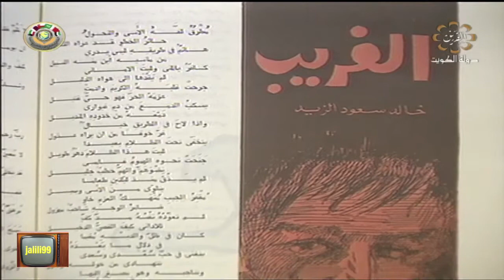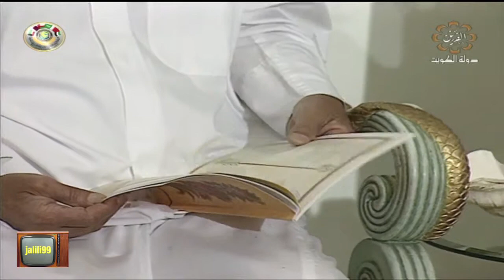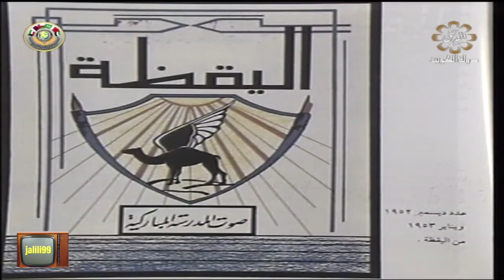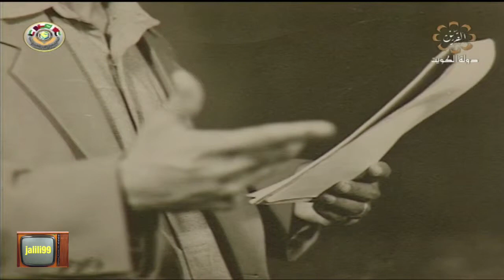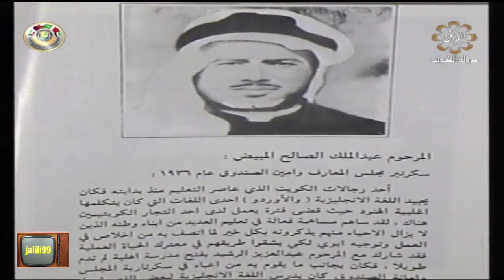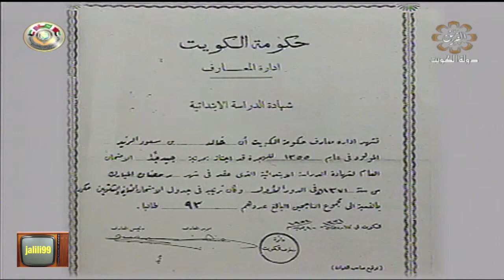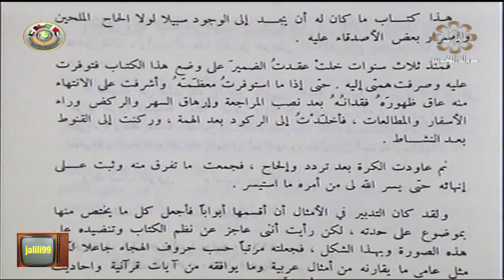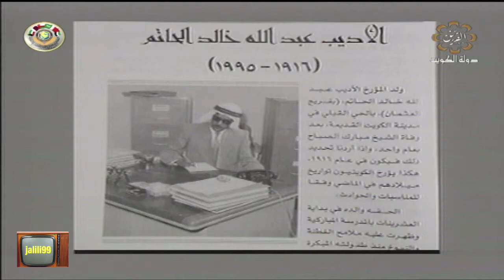HD 🇰🇼 خالد سعود الزيد / الجزء الاول مقابلة مع رضا الفيلي ببرنامج شخصيات كويتية